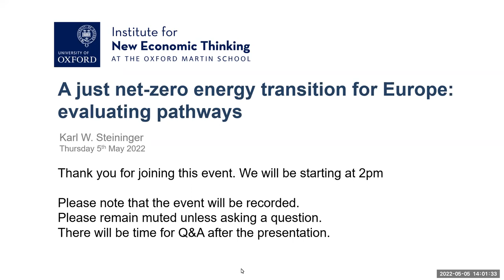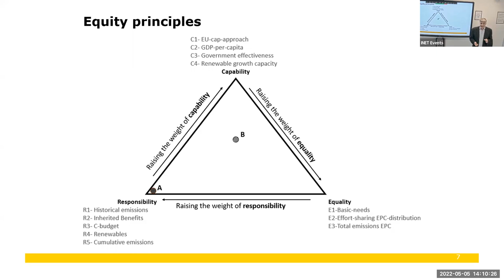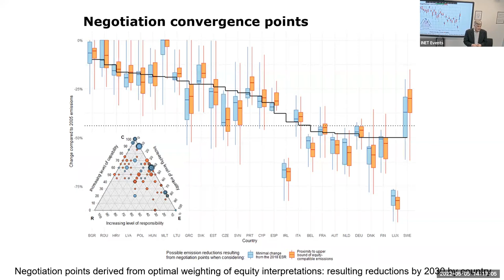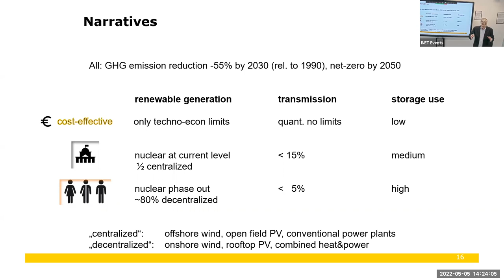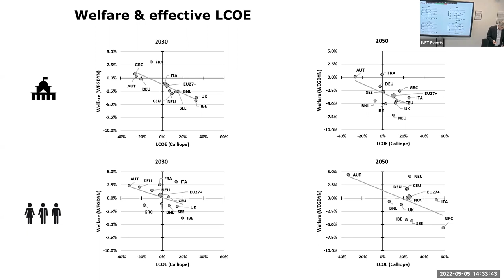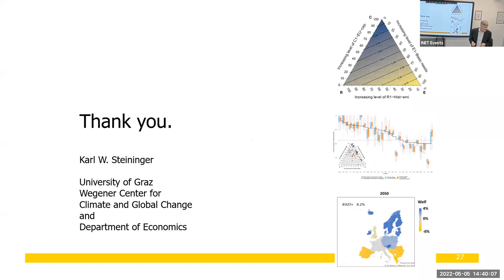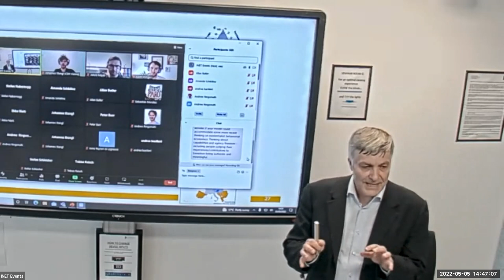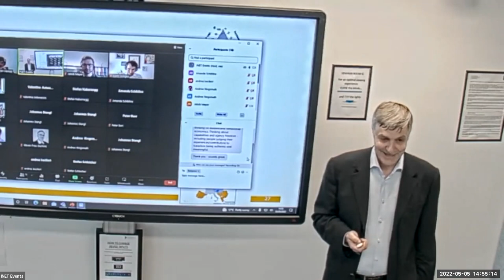A just net-zero energy transition for Europe: evaluating pathways - Prof Karl Steininger - 5 May 22